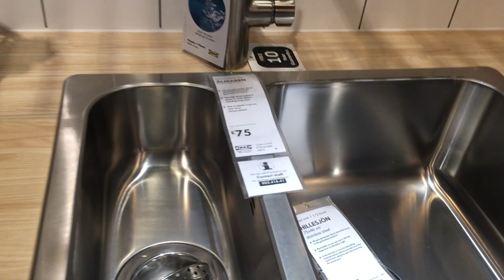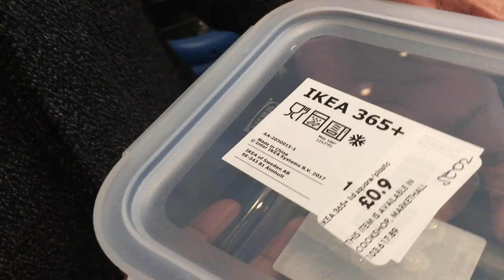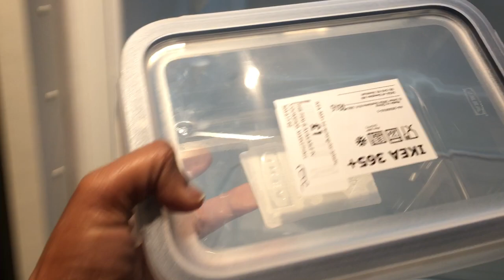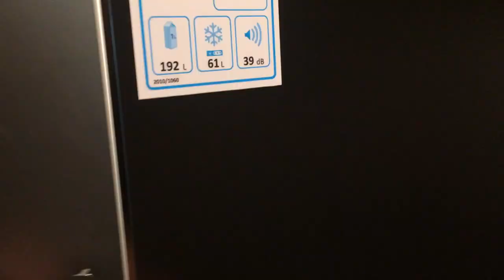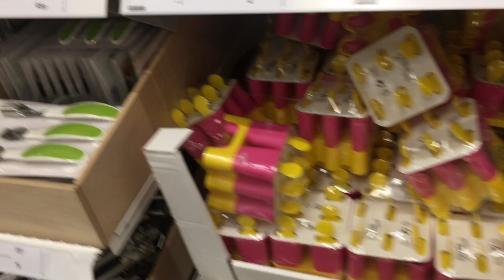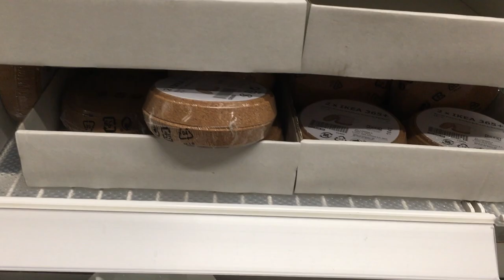IKEA Storage Containers Ideas | IKEA Storage Glasswares | IKEA London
Hey guys in this video you can see ikea storage containers and storage glassware. Huge collections are there in Ikea.